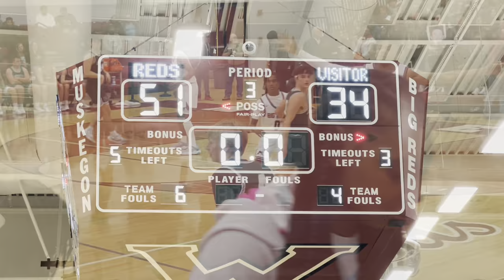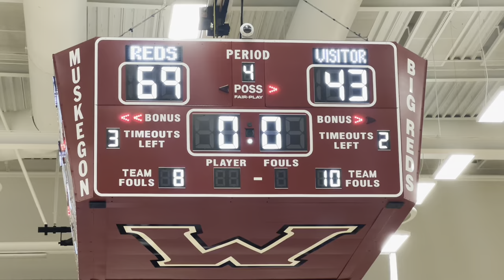Watch highlights from Muskegon’s 69-43 district finals win over Coopersville